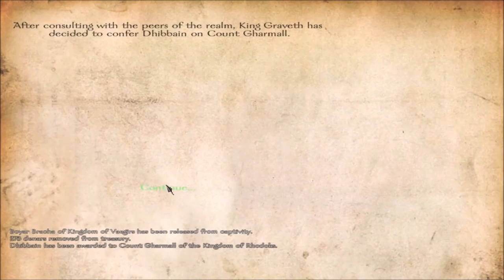Sarranid Sultanate Fight! (Mount & Blade Warband: Wings of Glory Mod Ep. 10)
-This Season we are joining the Rhodoks & try to help King Garveth take control over Calradia! Enjoy Massive battles, some role-play & more!